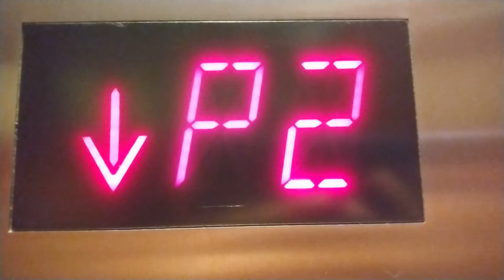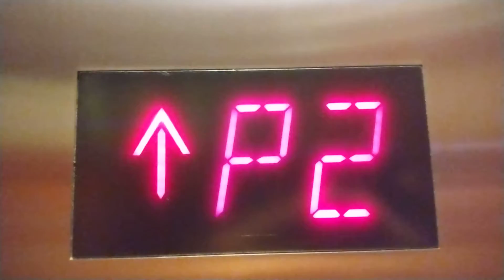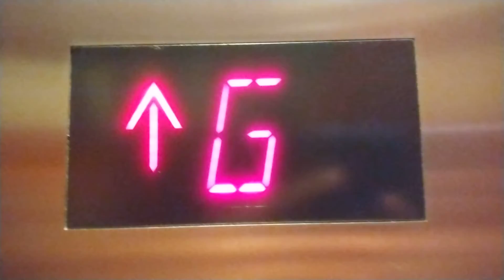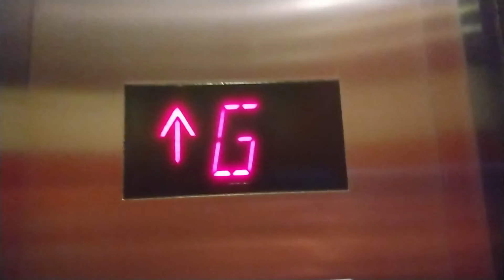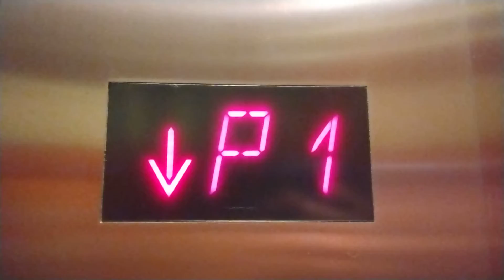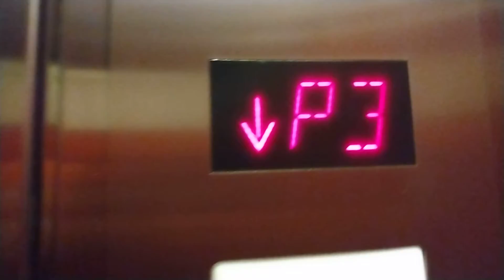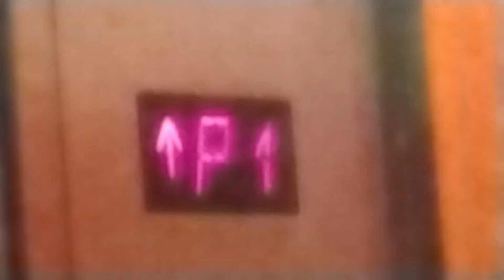Schindler Hydraulic Elevator #8 at The PPG Place Parking Garage, Pittsburgh, PA (retake)